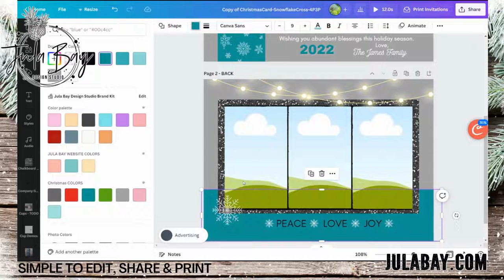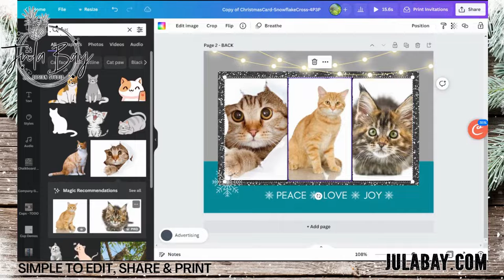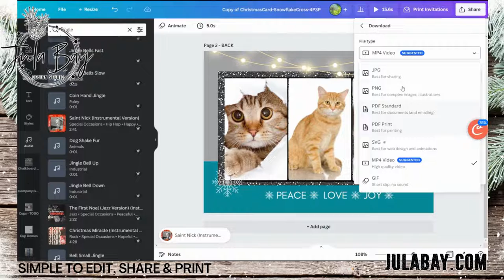Editable Animated Christmas Card Template, Editable Photo Card Canva Template, Modern Christmas Card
Editable Animated Christmas Card for Print or Video Sharing on Social Media.  Change the colors, fonts and backgrounds!   Super easy to use, beautiful and unique with 2 in one uses!

Outside of USA or Canada Purchase on Etsy